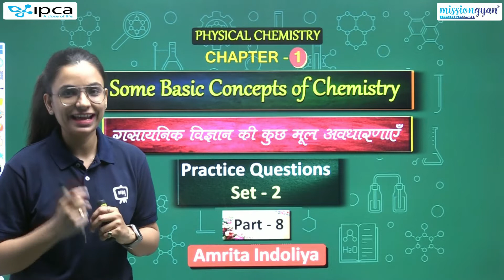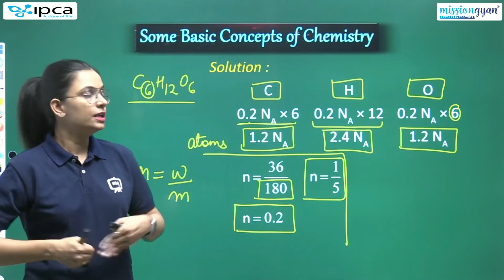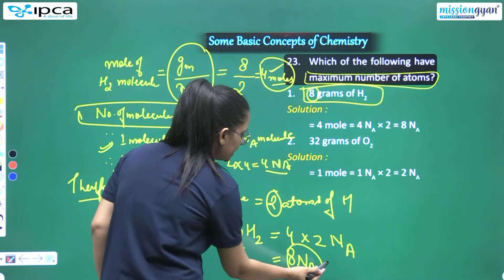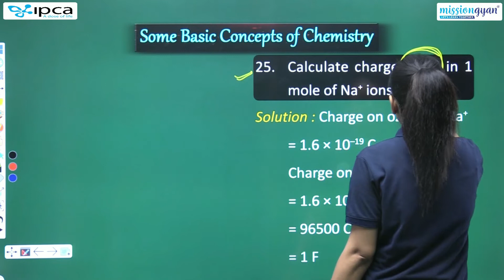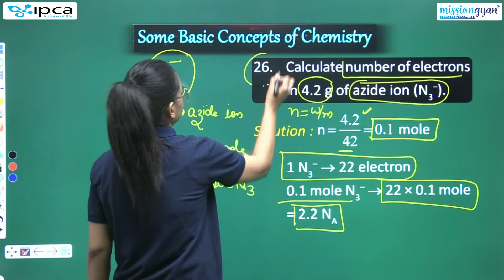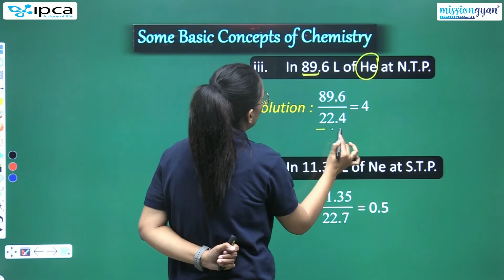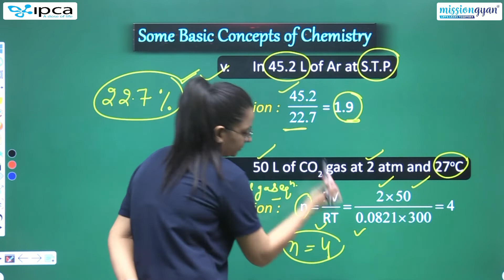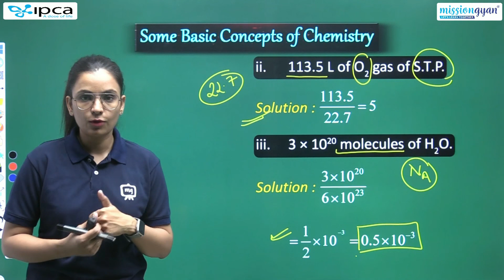NEET | Physical Chemistry | Chapter - 1 | Some Basic Concepts of Chemistry | Part - 8